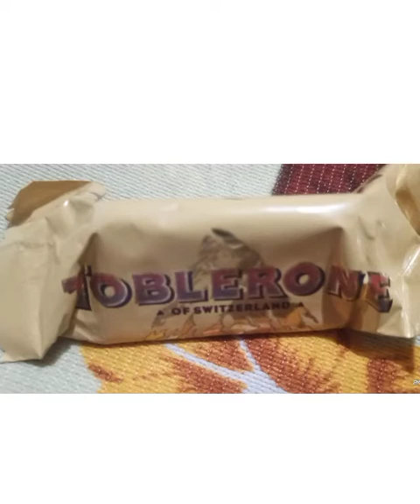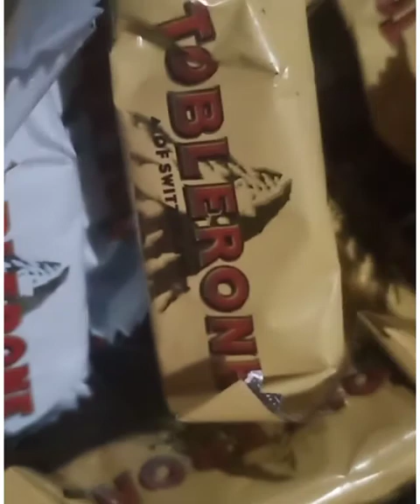Thank you so much Miss P, God blessed you more